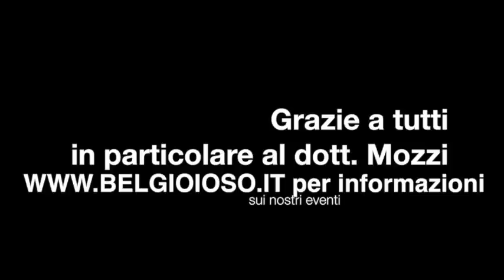Dottor Mozzi - Dieta dei Gruppi Sanguigni (2019)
"Ansia e attacchi di panico, come -- quando -- perchè"

Trovi su amazon il libro La dieta del dottor. Mozzi. Gruppi sanguigni e combinazioni alimentari ➡️

Eccovi la annuale conferenza del dottor Mozzi ad Officinalia, la fiera sul biologico del Castello di Belgioioso a cui Piero partecipa da più di 20 anni!